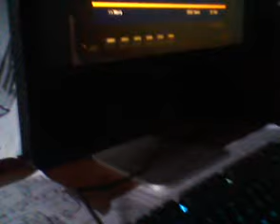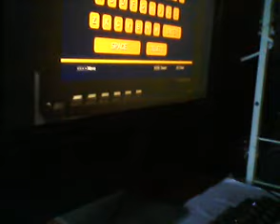GTA IV on the old family computer , cool menu found.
I was studying as usual , but he was able to play some GTA on the family pc. he ended up stumbling upon a cool menu after hitting a bunch of keys